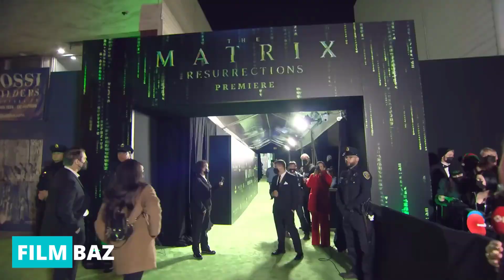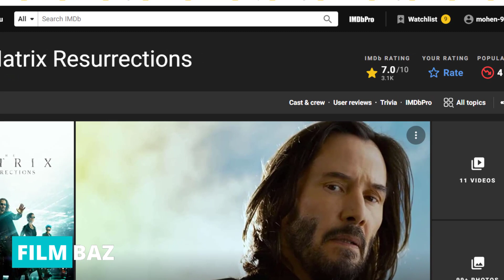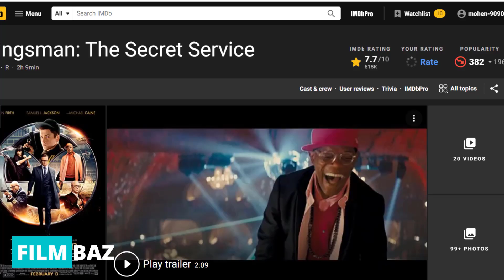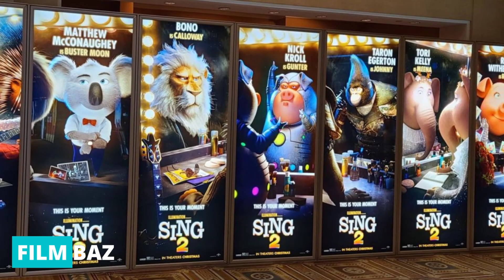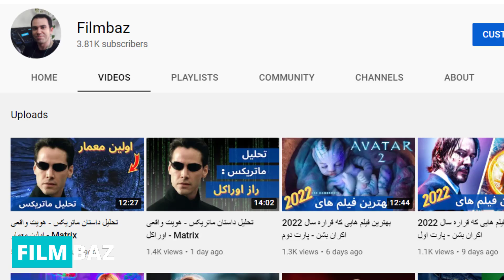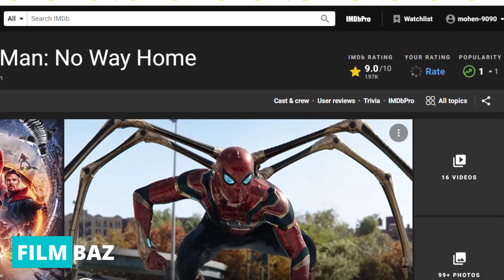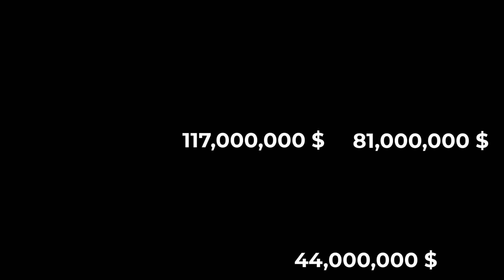مورد انتظار ترین فیلم ها و سریال هایی که قراره دی ماه منتشر بشن - January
امروز قراره با هم یه نگاهی به تازه های سینما در ماه دی بندازیم
از این قبیل ویدیو هر ماه یدونه در کانال منتشر میشه تا از این به بعد دیگه هیچ فیلم جدیدی از زیره دستتون در نره

00:00 - Intro
00:38 - The Matrix Resurrections
02:27 - The King's Man
03:19 - Sing 2
04:13 - The 355
05:11 - Hotel Transylvania: Transformania
06:28 - Scream
07:46 - New Season
08:14 - The Book of Boba Fett Season 1
09:24 - Peacemaker Season 1
10:10 - Box Office